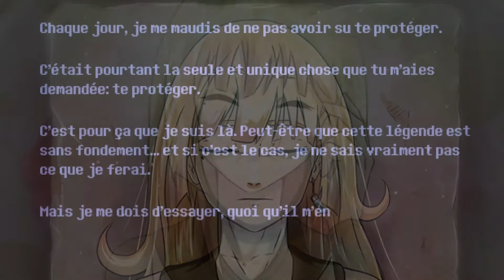Test - Sword Of the Necromancer - Un rogue-like original ?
Test Sword Of the Necromancer, un rogue-like qui semblait original.
Xboxygen, 1er site d'actualité Xbox en Europe.